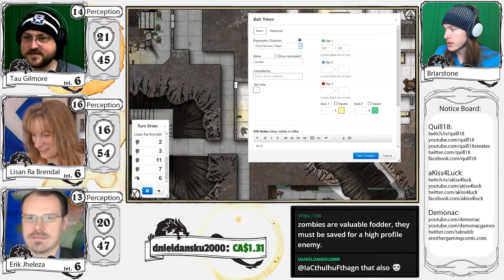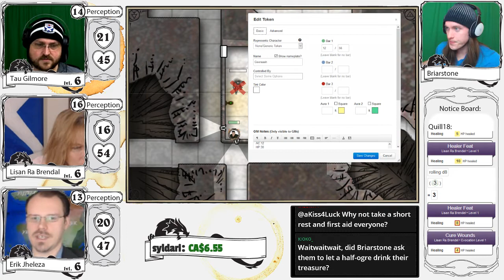Sunday Morning Heroes | D&D5e - 21